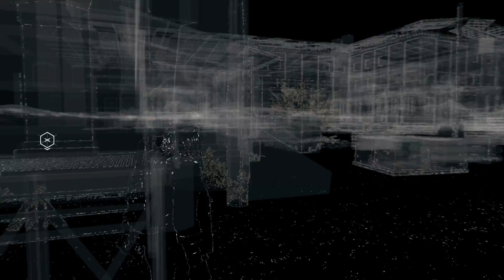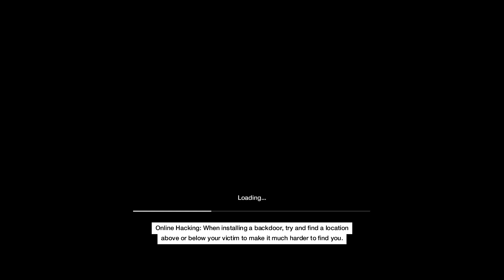Let's Play Watch Dogs Bad Blood DLC Part 2